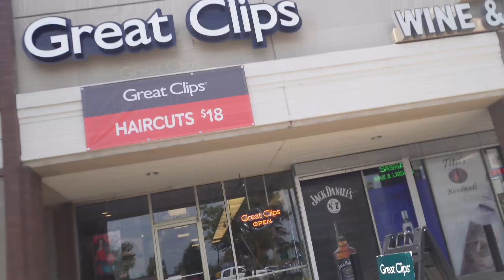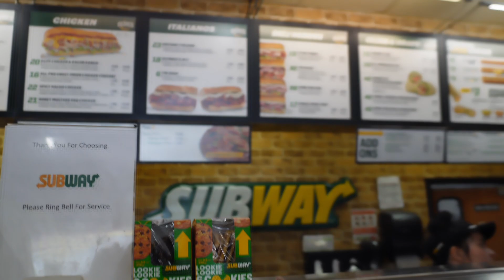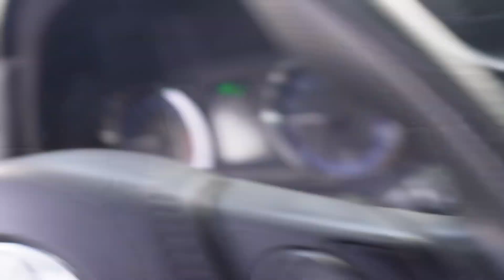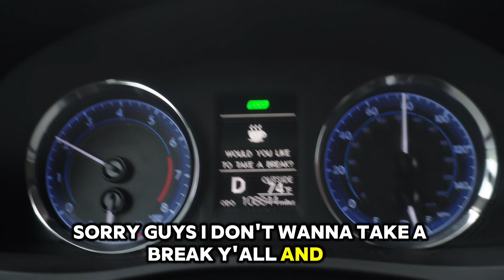6 HOUR ROADTRIP WITH MY KIDS!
I hope yall enjoy  these i know once i start having fun i just dont be recording hut also family membersdint want to be recorded so bear with me yall. Anyway i hope yall enjoy!

Yall please take a take a second to SHARE my channel to your friends and family!

Follow me yall!

Cookbook - Get Cookin': Keep Cooking